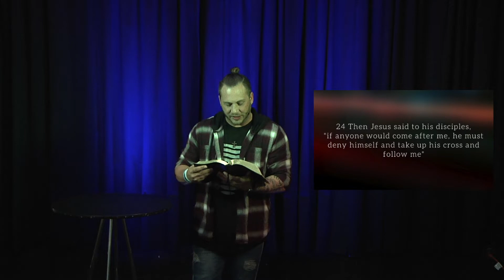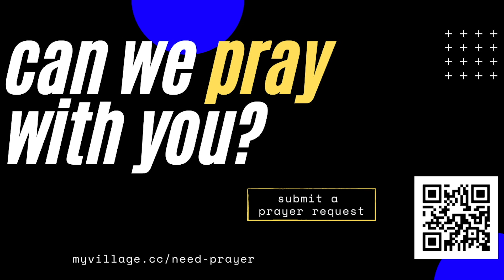'Click' to Follow Jesus | Village Church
Hey Village,

This week, we start our walk into the new series "Following." We're so glad you tuned in to enjoy this weeks message with us.

Announcements:
VK!Ds video is along side us here on YouTube. Look for VK!Ds Fearbusters Week 5
Our backpack program carries on, if you want to get involved, head to our website under Get Involved!
We are starting up our online connect groups next week! Head to our website to choose a night and sign up!